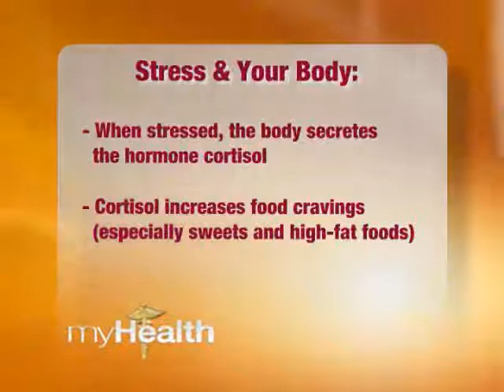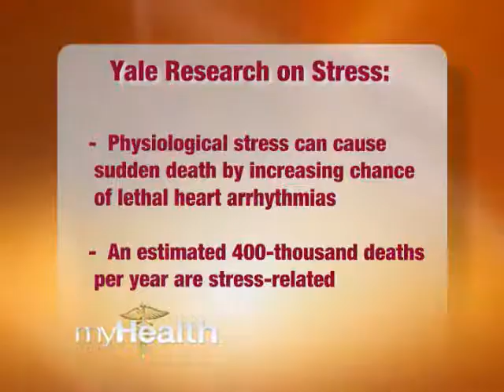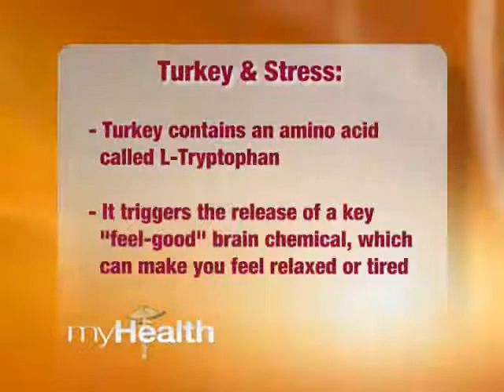Chews-4-Health: Foods that Fight Stress!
Foods that Fight Stress!